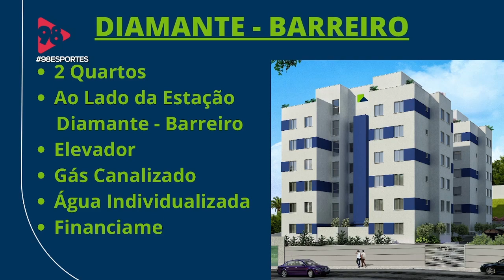ATLÉTICO x CRUZEIRO: TUDO SOBRE A GRANDE FINAL DO CAMPEONATO MINEIRO!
No 98Esportes desta quarta-feira, Adriano Aro, presidente da FMF, e Leonardo Barbosa, Diretor de Competições, detalharam o planejamento para o duelo do próximo sábado, no Mineirão.

98, Rádios BH, 98FM BH